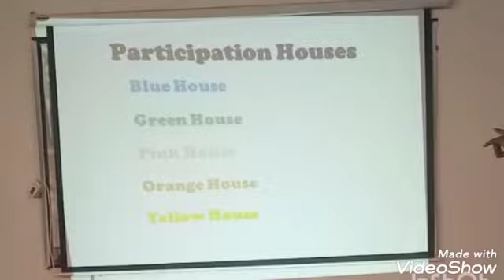Sports Quiz Show. Dr.Riyaz Veeri hosts the Show in GDC Bijbehara in 2017.